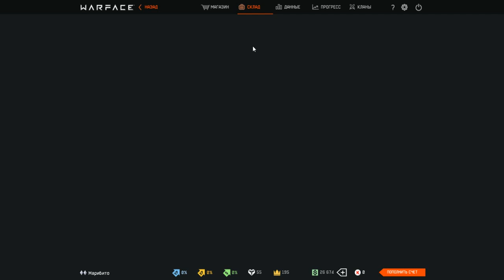Warface - Блиц на Вилле #7